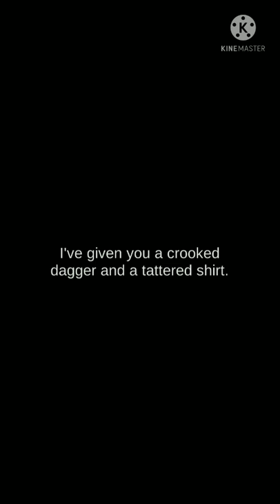Gladiatorial gameplay, Gladiatorial game, Gladiatorial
@Live Insaan